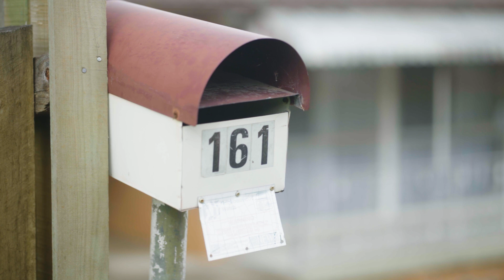161 Fegen Drive, Moorooka